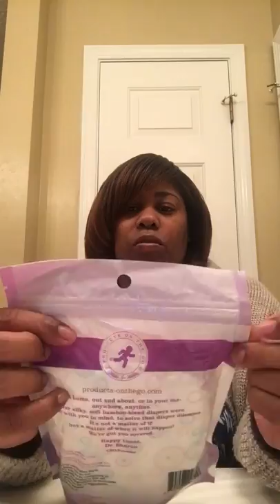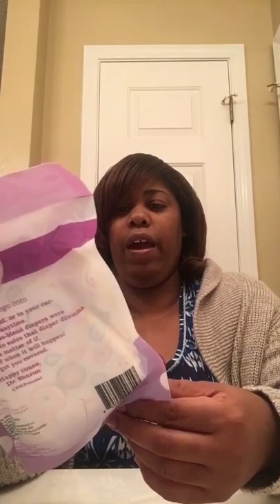UNBOXING ‼️LITTLE TOES‼️ Diapers